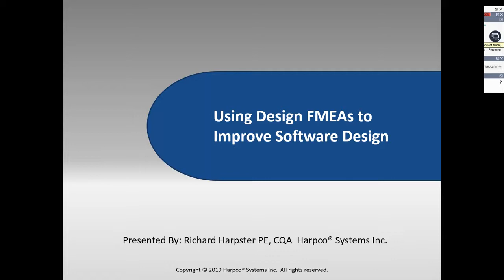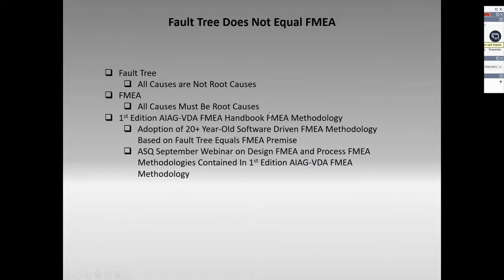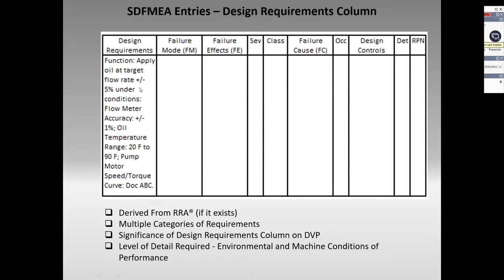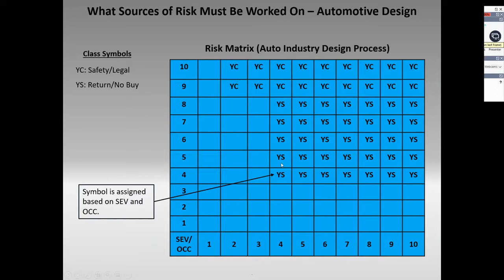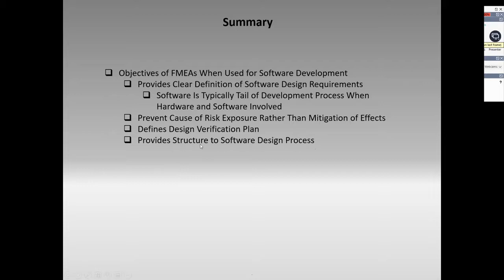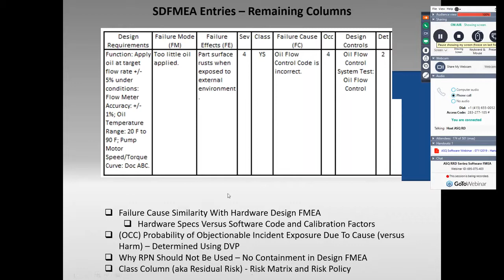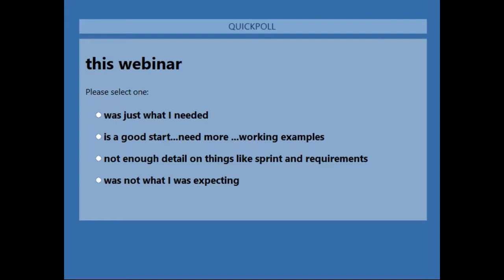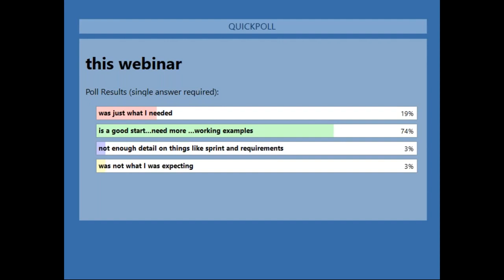Using Design FMEAs To Improve Software Design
Presented in conjunction with ASQ’s Risk & Reliability Division, this webinar explains how to use DFMEA to improve software design.

The Design FMEA (DFMEA) has been used for many years to manage hardware design risk. This has led to improvements in hardware designs and increased efficiency in their development. Unfortunately, the same cannot be said for using the DFMEA to manage software design risk.

The webinar will cover:

1.       Definition of software related risk and how it is eliminated or reduced to acceptable levels
2.       Four objectives of the Software DFMEA
3.       Software DFMEA basics
4.       Using Software DFMEAs with Scrum